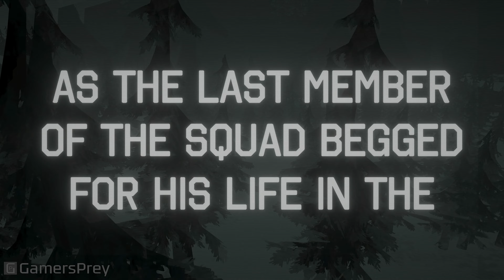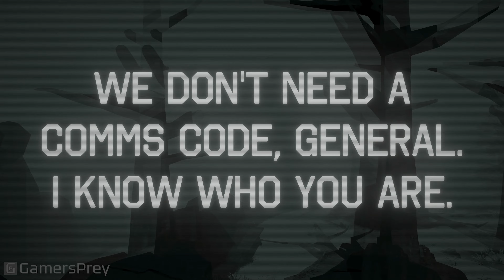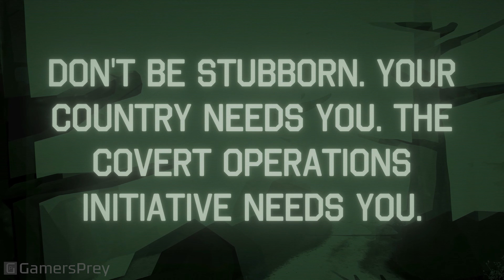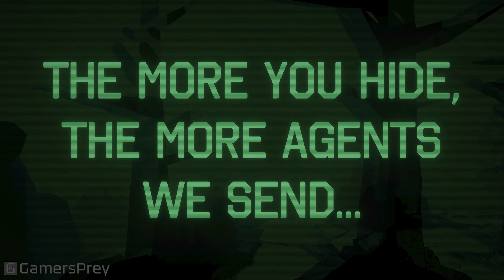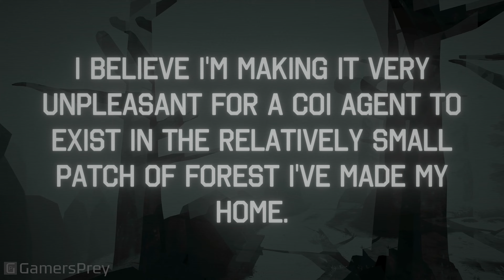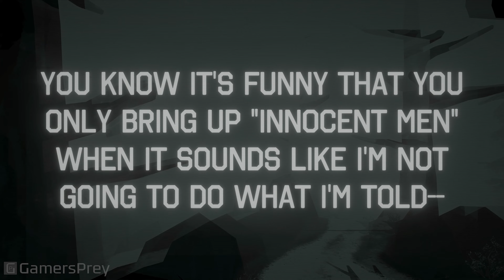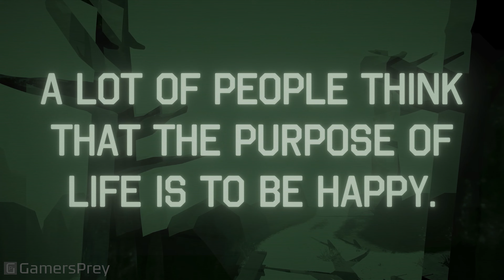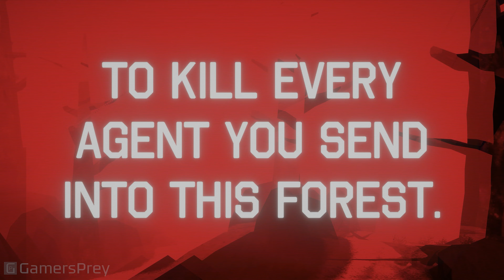I Am Your Beast Full Gameplay Demo Walkthrough No Commentary 4K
I Am Your Beast Full Gameplay Demo Walkthrough No Commentary 4K. Wishlist the game on Steam here!